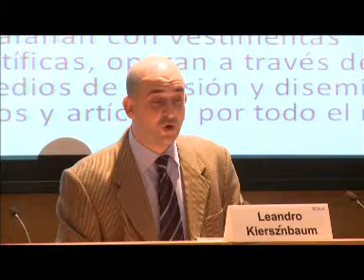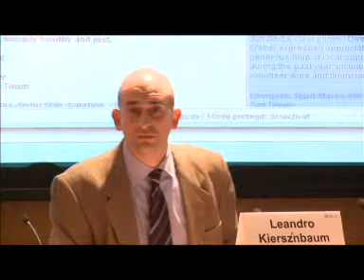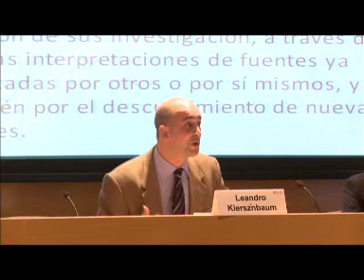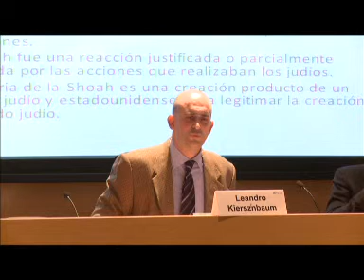Conferencia de Leandro Kirszenbaum 2ª Parte